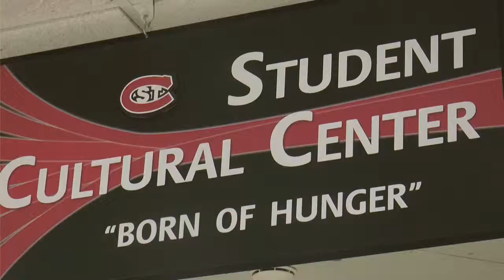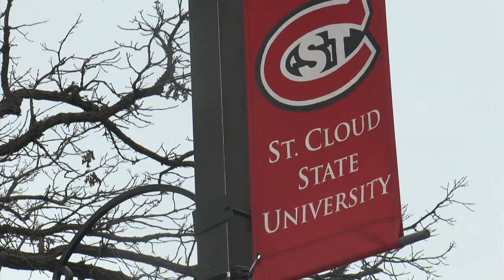Islam Awareness Week